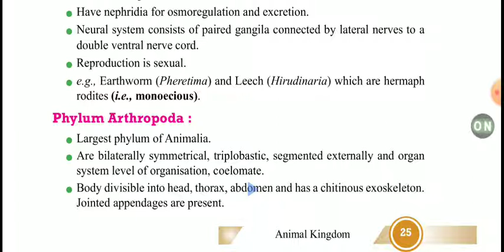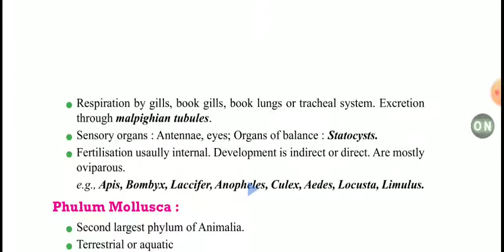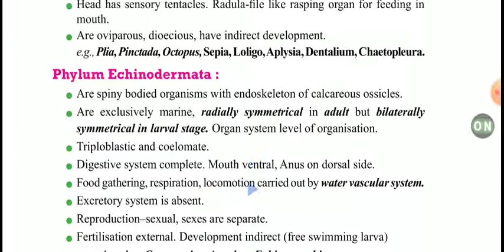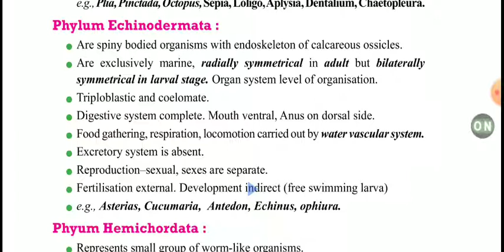Class 11 ncert biology /ch 4 animal classification / By Dev sir/DG Study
Useful for class 11 And NEET And all one day exam